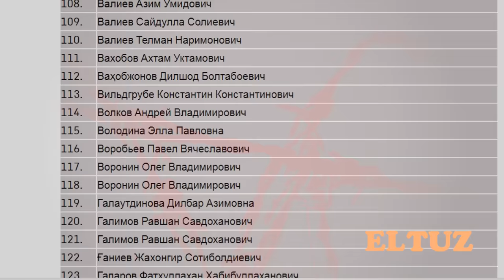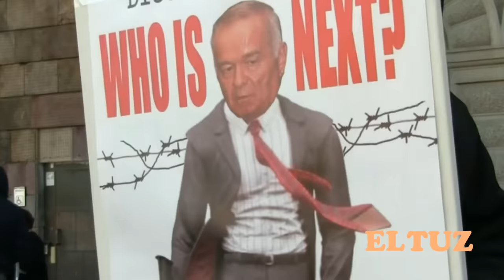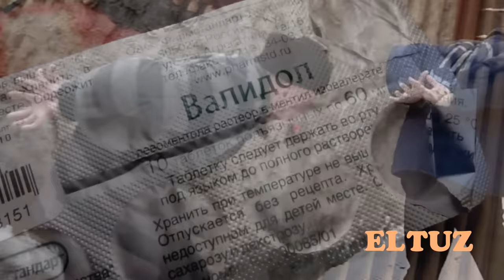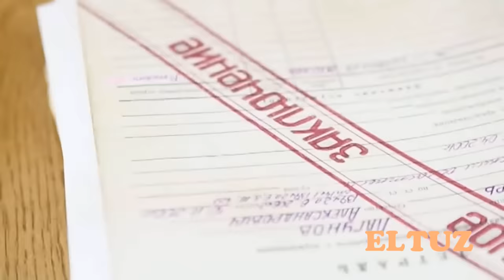МХХ зобити: Шуҳрат Ғуломов 50 нафарга яқин маҳкумни жисмонан йўқ қилишга буйруқ берган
Ўзбекистон Миллий хавфсизлик хизмати раисининг собиқ ўринбосари Шуҳрат Ғуломов ўз қўли остида бўлган икки зобит – Жавдат Шарифхўжаев ва Тоймуроз Алимовга мамлакат қамоқхоналарида сақланган баъзи сиёсий ва диний маҳкумларни “ликвидация қилиш”га буйруқ берган.

БИЗГА ОБУНА БЎЛИНГ, БИЗНИ МОДДИЙ ҚЎЛЛАНГ

Элтуз фаолияти жамоатчилик ҳимматига боғлиқ.

Бизга беришингиз мумкин бўлган ҳар қандай ёрдам Ўзбекистондаги Cўз эркинлиги ривожида муҳим аҳамиятга эга.

Нашримиз учун моддий ёрдамни қуйидаги ҳисоб рақами орқали амалга оширишингиз мумкин: Инсон ҳуқуқлари бўйича Ўзбекистон-Германия Форуми.

BIC: GENODEMIGLS